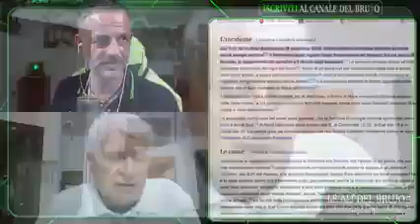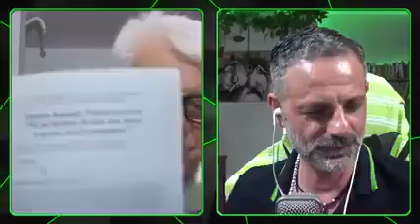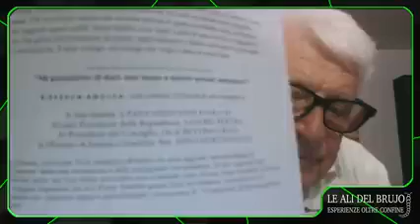LA MACCHINA DI ETTORE MAJORANA E ROLANDO PELIZZA Con Piero Maravalli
Educational-tutti assieme ce le faremo. E' roba di 40 anni fa: Ettore per imbrogliare ha chiamato trasmutazione della materia quella che è una fusione elettromagnetica dolce (si trasformano atomi e molecole, si produce tutta la tavola periodica degli elementi), si produce antimateria (che annichilisce quel che incontra, interessava solo questo per scopo bellico-questi bastardi), si produce energia non tramite fusione nucleare, da quello che ho capito ma da rallentamento dello spin...di chi? (questo sostituisce le centrali a fissione). Siamo io, ricercatrice chimico fisica, Oscar il tecnico costruttore (italiani), Anantha, esperto di elettromagnetismo (india), Teo, il Mozart della matematica adesso a UCLA (USA), nessuno mi dirà di no, sono sicura. Tutto eseguibile da remoto a livello universale, ognuno si fa le sue macchine, ci si confronta sia a livello sperimentale che teorico. Files CAD, software le passa Oscar Valente, perchè me lo deve ed è un persona intelligente, o lo faccio diventare!!! Scherzo. La felicità ha senso se condivisa (Into the wild film)